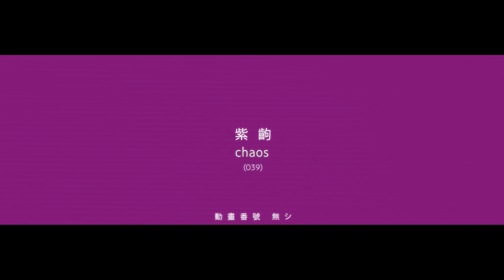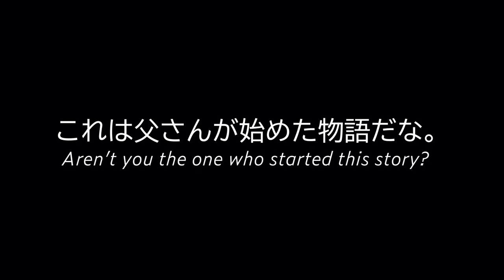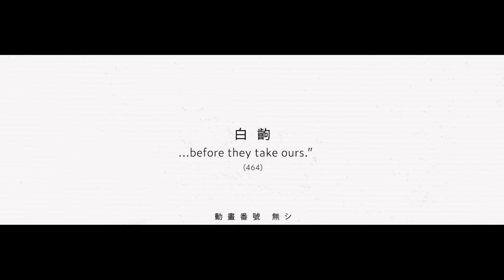How Attack on Titan Wrote the Perfect Plot Twist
The final season of Attack on Titan brought the show's BIGGEST PLOT TWIST YET: Eren manipulated EVERYTHING. The reveal of the Attack Titan's true ability- that lets its users see its future memories- allowed Eren to write the past itself and shows us that he was behind one of the series' biggest moments EVER. And today I'm breaking down what makes this scene so incredibly intense, emotional, and utterly surprising. Check it out!

Timestamps:
0:00 - Intro
1:38 - The Art of Distraction
7:00 The Monumental Scene

pls